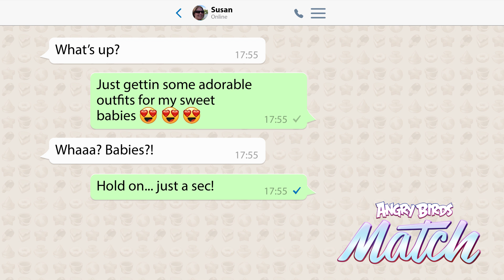Angry Birds Match - WhatsApp